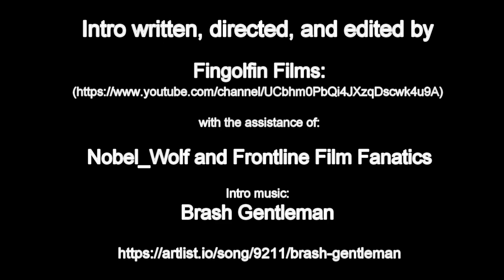Tactics Talk; Ship Saturday Ep 1